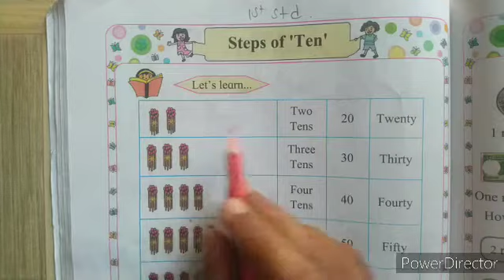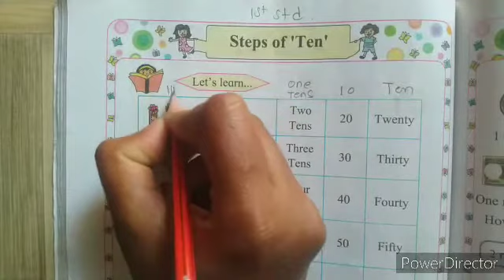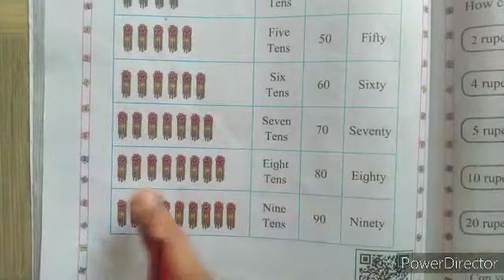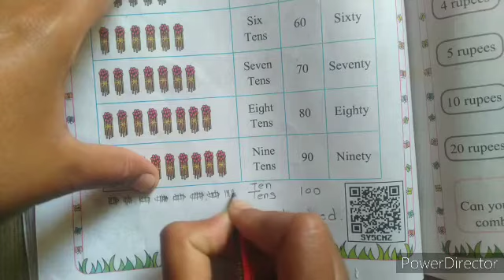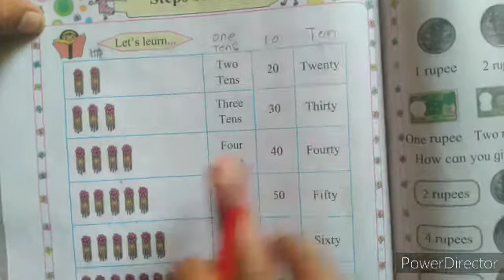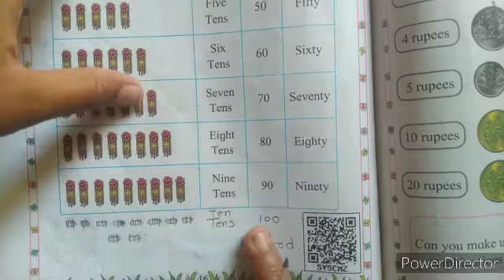STD - 1st | Maths | Steps of ' Ten '